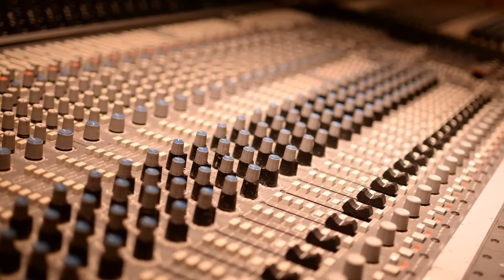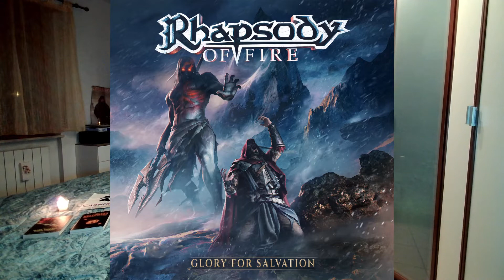BEST METAL ALBUM 2021. La TOP 5 e altri consigli. Spoiler: non ci sono i DREAM THEATER...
La mia classifica dei migliori album metal del 2021.

Cosa uso per i video di ACCESSO RISERVATO?

Videocamera 1: MacBook Air
Videocamera 2: Redmi Note 8
Videocamera 3: Xy Action Cam

Light and support for cell
Mic Support
Mic 1
Mic 2: Samson Cardioid
Mic 3: Sm57

Manager: Francesco Bommartini